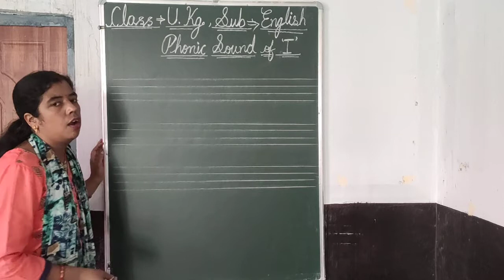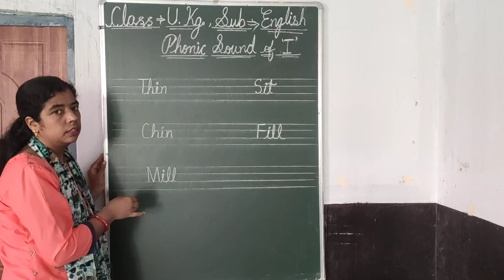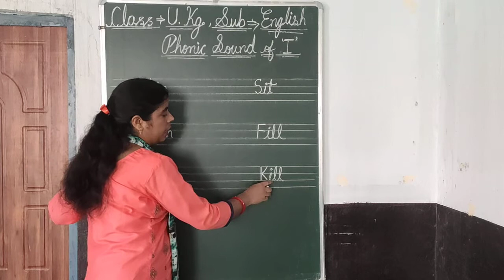UKG English Phonic Sound of 'I'